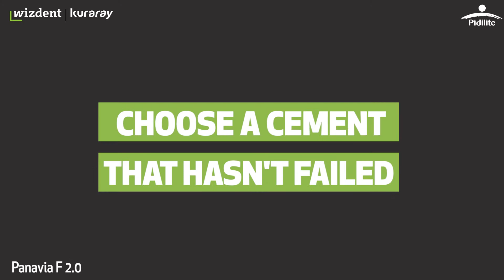Panavia F 2.0 - Gold Standard Of Adhesive Resin Cement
Short height abutment?
Poor retentive form?
Long span bridge?
Limited tooth surface for bonding?

When in DOUBT... Choose a cement that hasn't failed. For over 30 years PANAVIA from Kuraray Japan has testified as the pinnacle in dental cementation.

Achieve successful results with Gold Standard of Adhesive Resin Cement - PANAVIA F 2.0

About Panavia F 2.0
PANAVIA F 2.0 is a self-etching; dual-cure; fluoride-releasing cement for use with metal; ceramics and metal-oxides (Zirconia) restorations.